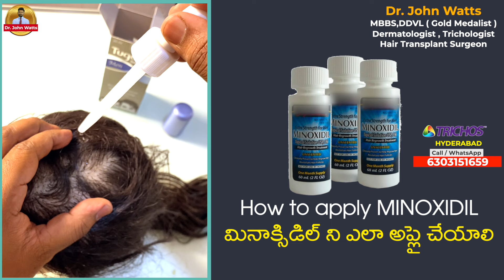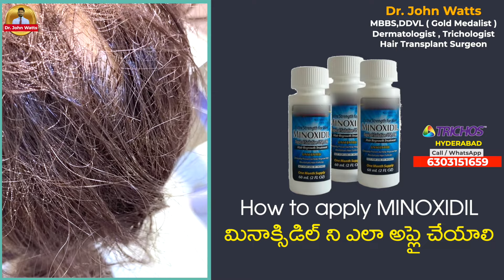MINOXIDIL for Hair Regrowth | Know How To Apply Correctly | Dr.John Watts | TRICHOS Hair Transplant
KUKATPALLY
3rd Floor no.1, Above Aishwarya fertility ,
Hyderabad-500072.